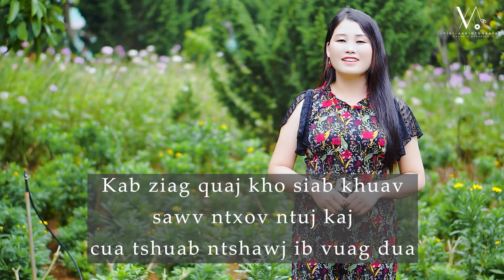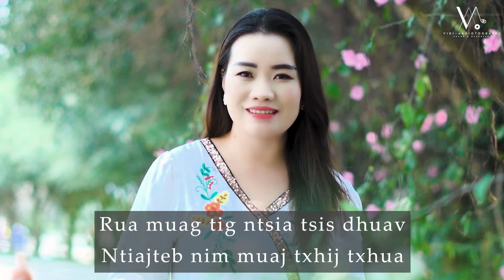Leejtwg Yog Tus Tsim KARAOKE